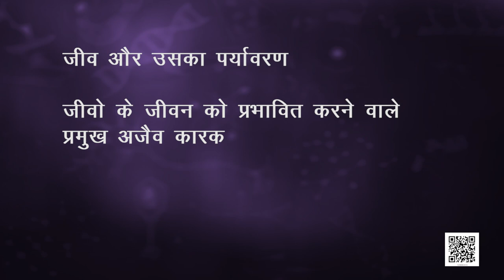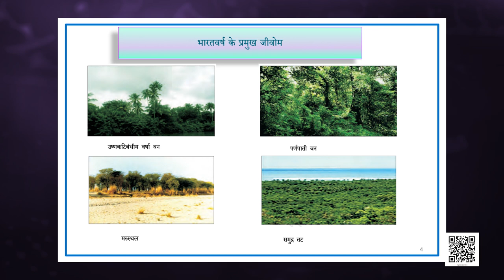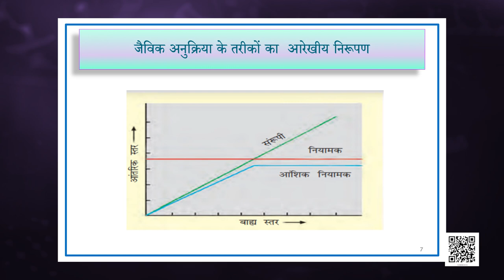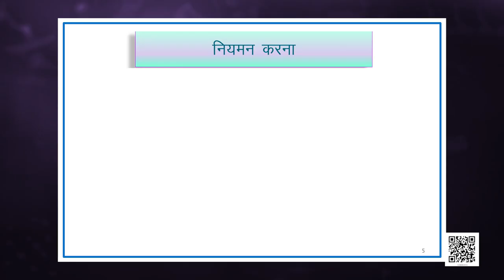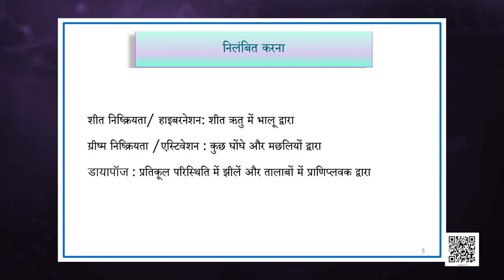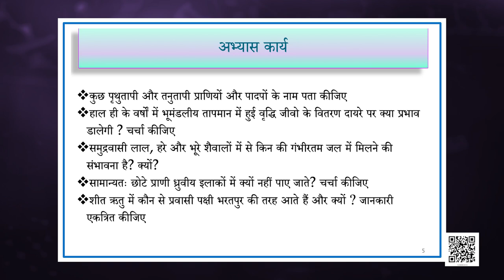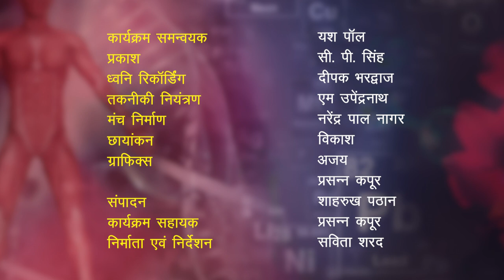पाठ 13. जीव और समष्टियाँ - भाग 1